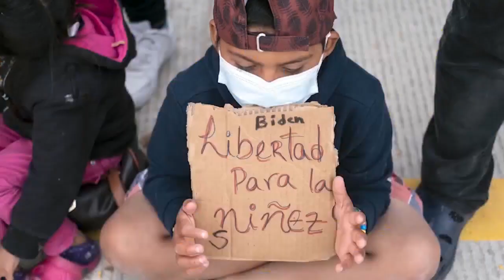FOX 5 News Now (March 27): Teen Girls Set To Arrive At New San Diego Migrant Shelter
The first group of asylum-seeking kids arrive at San Diego's new migrant shelter Saturday. Then, the latest on three shootings at a popular Virginia vacation spot overnight. Watch these stories and more on FOX 5 New Now.

FOX 5 News Now is San Diego’s only interactive digital newscast. Join your host Matt Meyer each Saturday and Sunday at 10 a.m. for San Diego breaking news, San Diego weather and other top headlines. Your questions and comments will shape the show in real time.